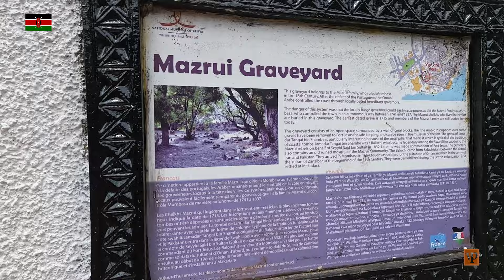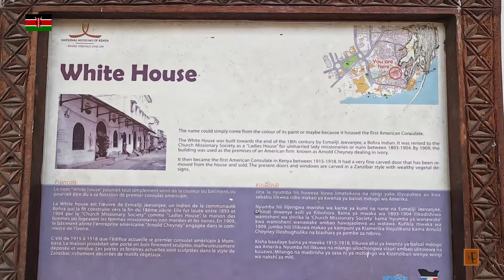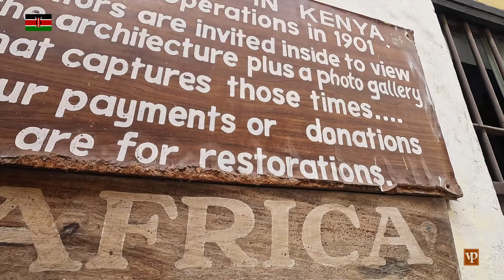Old Town Mombasa, Kenya 13/17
Old Town is an area of Mombasa, Kenya. Situated on the south-east side of Mombasa Island, the Old Town covers an area of 72 hectares, and is inhabited by a mix of Swahili, Arab, Asian, Portuguese and British settlers.